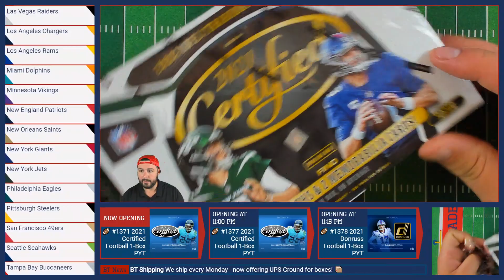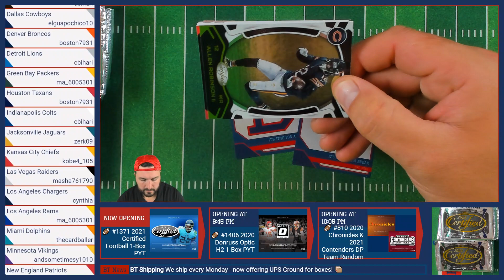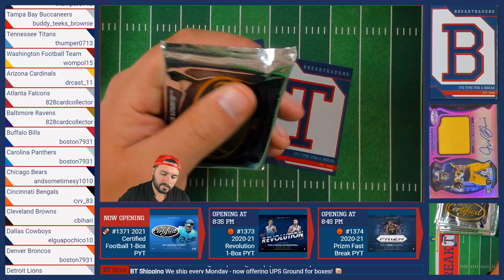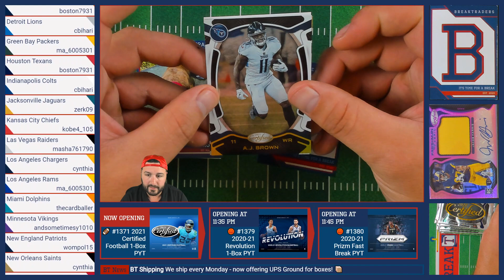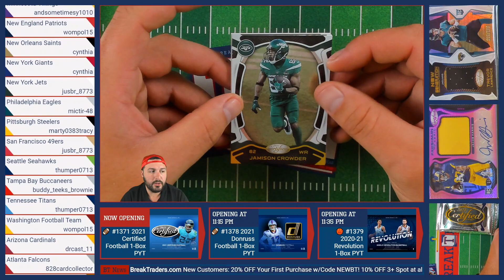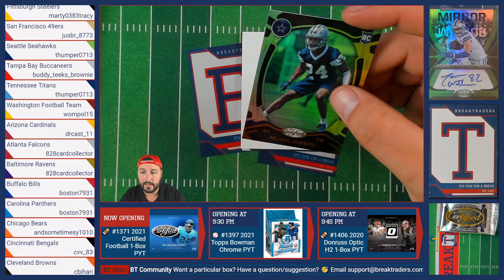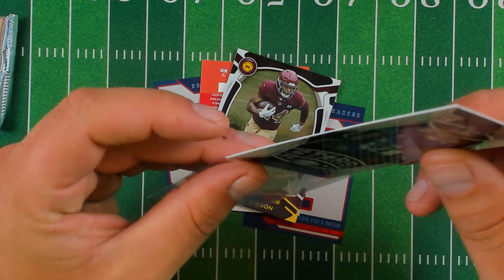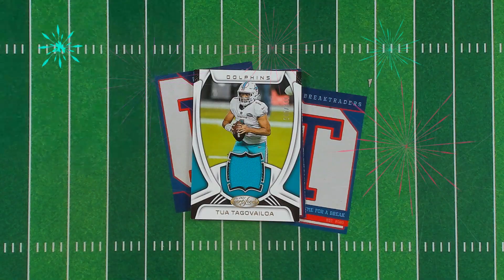BreakTraders #1371 - 2021 Panini Certified Hobby 1-Box Break - 9/22/21